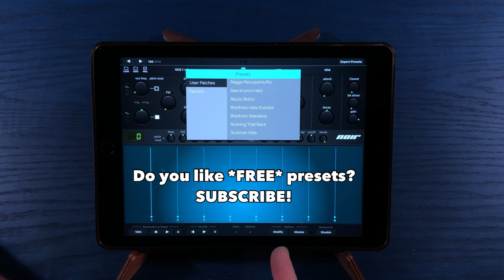LIVE JAM with three iPads and Elektron Digitone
"LIVE JAM with 3 iPads and Elektron Digitone"

FEATURING:
Another fun Dub Techno live jam!
This time I used  3iPads, anElektron Digitone and a Virus Darkstar Synthesizer.
I love the dub techno grooves!

*ALL* my videos are shot on a iPhone 8+ using the amazing iPhone lenses from Moment:
I especially rely on their "Superfish" lens,
as it is the only way to get my entire room in the shot!

Apple USB-C Digital AV Multiport Adapter

IK Multimedia iRig MIDI 2

MIDI Solutions Quadra Thru

Apple Lightning to USB 3 Camera Adapter

6 foot Lightning to USB Cables (MFi Certified for Flawless Compatibility)

myVolts Ripcord - USB to 12V DC Power Cable

Elektron Digitakt Drum Machine / Sampler

Zoom H5 Four-Track Portable Recorder

Moment - Superfish Lens for iPhone

V-MODA Crossfade LP2 Headphones

Focusruite Scarlett 2i2 (Audio Interface)

AKAI Force

AKAI MPC Live

Allen and Heath Xone: DB2 DJ-Mixer

Shure SM93 Lavalier Microphone

Elektron Digitone FM Synth / Sequencer

Elektron Analog Heat MKII Saturation / Distortion

Wonderful Handmade Artisan Gear Stands and Boutique Sample Packs!
All purchases made by following this link give me a small commision - It is a great way to get some sweet new stands for your gear and also support me at the same time, Friends!

RAT Distortion Pedal

Studio Lights for Lighting Videos

Soudcraft Signature MTK 22 - *MULTI TRACK USB MIXER*

Novation Launchkey 25 (MIDI Controller)